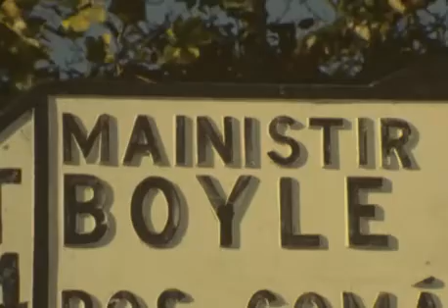RTE IRELAND HALL'S PICTORIAL WEEKLY VISITS BOYLE COUNTY ROSCOMMON IN 1976 - CHRIS O'DOWD - MOONE BOY